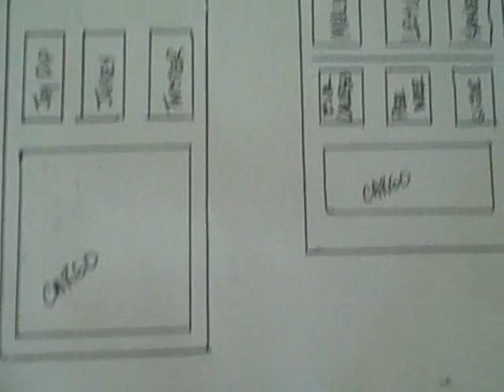CAMP KAPULO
Venjohn Ohana and Garza Ohana gone up North Camping for the weekend. Best camping trip I've ever expierenced!!

Music choice was limited, dont judge me..lol